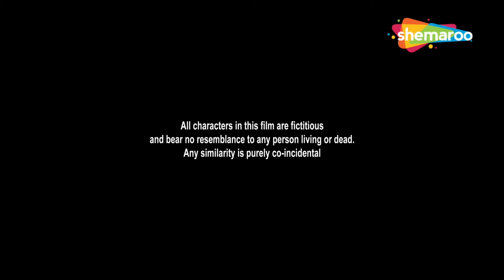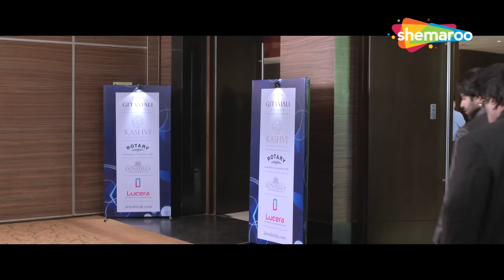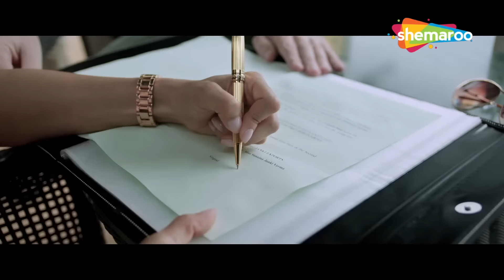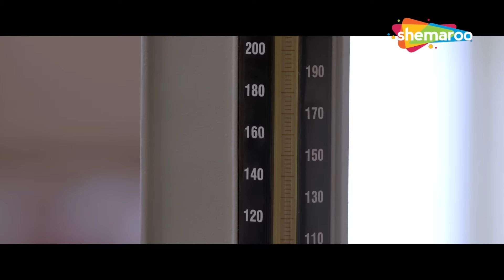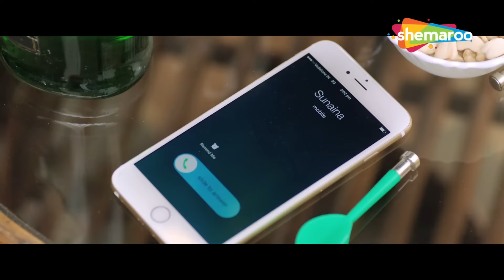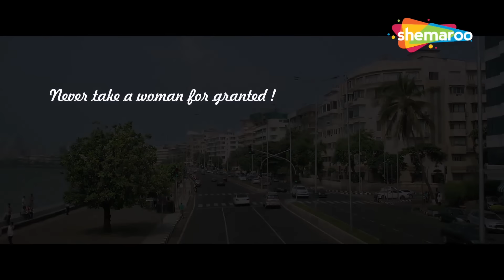Beiimaan Love | Sunny Leone | Rajneesh Duggal | Full Movie In HD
इश्क और धोखे की साज़िश में उलझी कहानी, Beiimaan Love में देखें सननी लियोन की दिलकश अदाकारी और रहस्यों की भरपूर जाँच।

Bollywood Comedy
Follow us on: